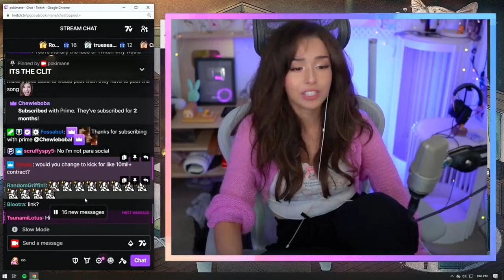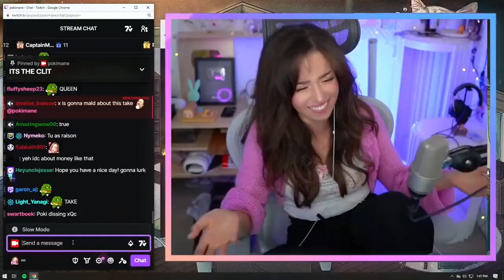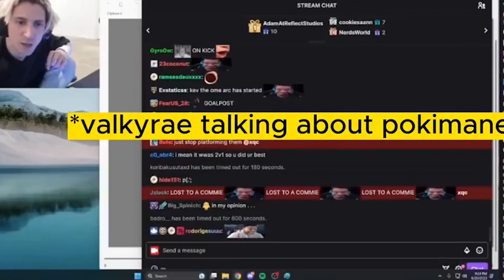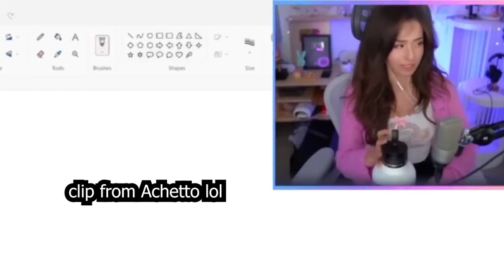The Pokimane Drama is Actually Crazy...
The pokimane Controversy all started when she said XQC comprised his morals to sign with the streaming platform Kick for 100 million...